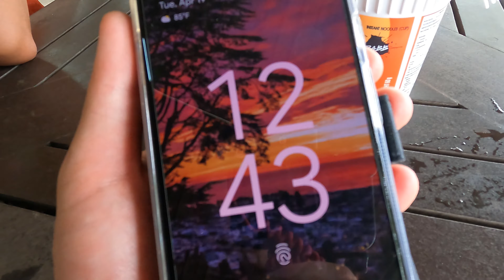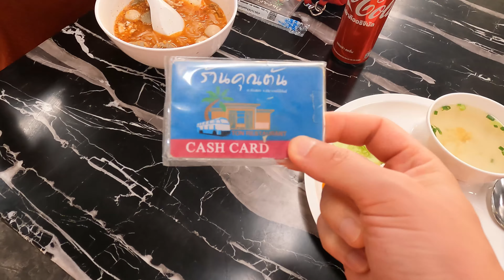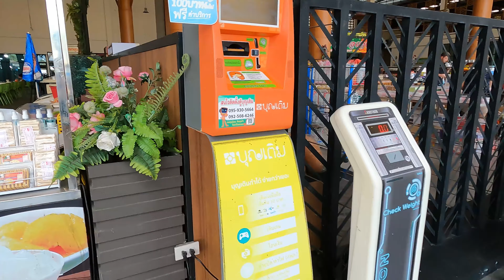Leaving Koh Tao and Heading back to BANGKOK!! BUS LIFE in Thailand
Our time on the beautiful Koh Tao has come to an end!!!

Now we have to make our way back to Bangkok, and one method is to take the ferry back to Chumphon first, then take the long bus ride back to Bangkok.  I love taking long distance buses because I can just sit back and enjoy the scenery, as I'm a scenic bus ride enthusiast!

Shameless Self Promotions:

Blog (I should update this lol)